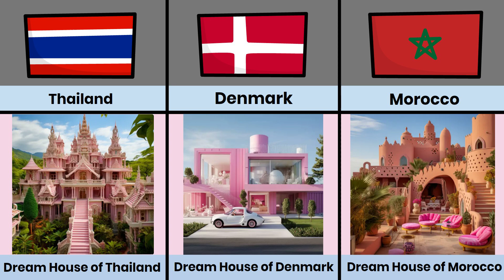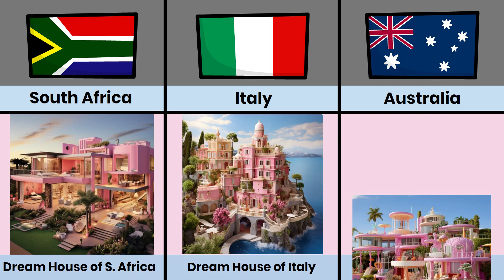Barbie's Dream House From Different Countries Part 1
Barbie's Dream House Would Look Like Around The World.

Welcome to the world of Barbie! In this video, we embark on a fun and creative journey to explore what Barbie's dream house would look like in different regions. Join Barbie on a global adventure as she explores imaginary homes that reflect the unique cultures and styles of each place.

In this video, Barbie travels the world, imagining herself in unique homes that capture the essence of each location. Don't miss out on this fun and inspiring journey! Are you ready to join Barbie on a worldwide adventure?